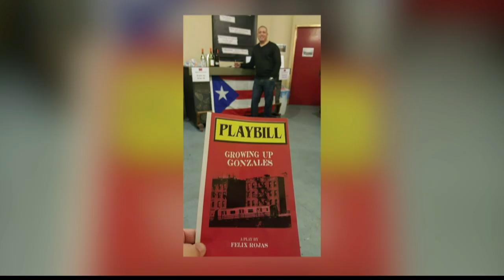“Growing Up Gonzales” | OPEN Friday | March 31st, 2017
Rhina talks with author and playwright Felix Rojas.